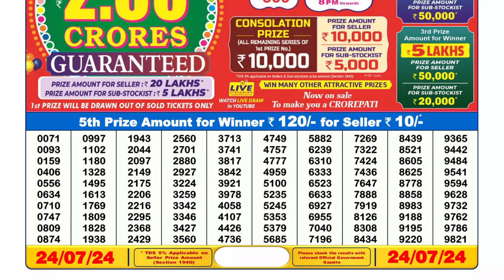✅Dear Lottery Sambad Live 6pm Result 24.07.24